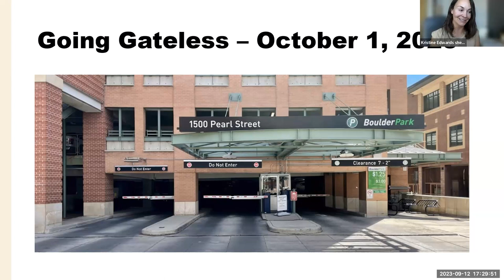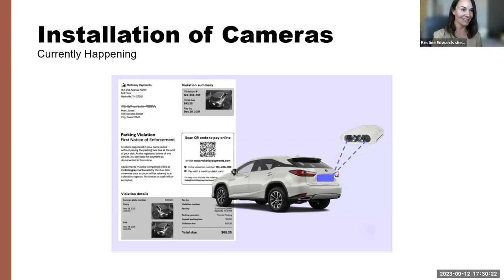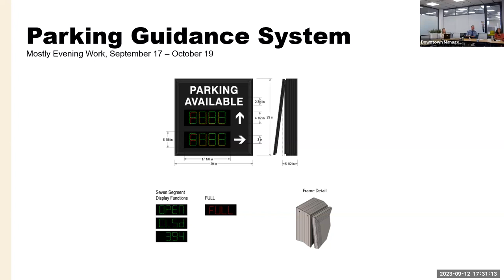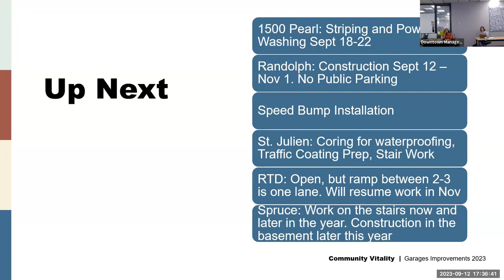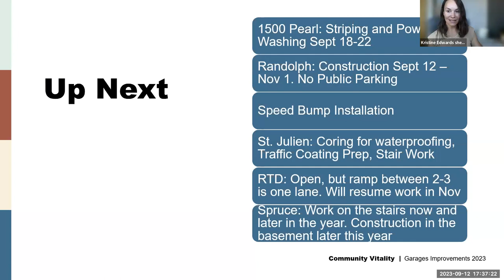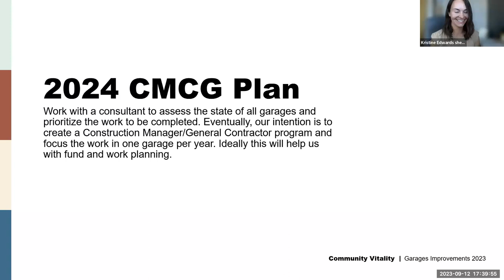9-12-23 Downtown Management Commission Meeting